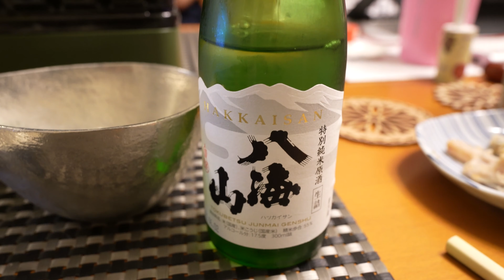jkumoのVLOG #425 「秋は日本酒が美味い！ ひやおろし・原酒飲み比べ」